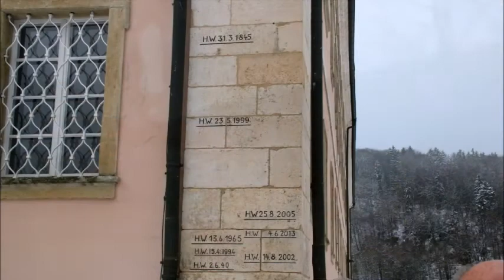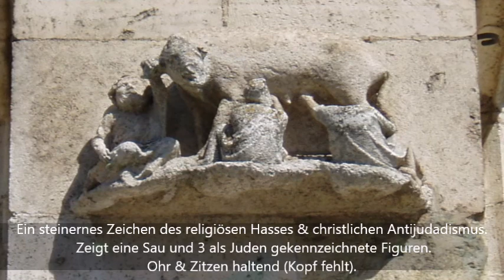Donau Schifffahrt in das Jahr 2018 von Nürnberg nach Wien.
Mein 2ter Reiseblog Bericht zeigt euch eine „Rutschreise“ und zwar in´s 18er Jahr.
Mit dem 🚍 geht´s von Wien aus;
- in die Dürer- Stadt Nürnberg & nach einem Spaziergang geht´s auf´s 🛳️
- von Kelheim mit dem🚍 zum Kloster Weltenburg & zur Befreiungshalle
- in Regensburg spazieren wir durch die Altstadt
- weiter nach Passau, der drei Flüsse Stadt
- in Linz begrüßen & rutschen wir in´s neue Jahr 2018  von - in Wien geht´s dann wieder vom 🛳️

Auf dieser Reise sehen wir nicht nur die älteste Brauerei der Welt, sondern auch die älteste Kantine der Welt, wir bestaunen die Befreiungshalle,  bewundern einen  Stephansdom und den Dom zu Peter, außerdem entdecken wir "Don Juan de Austria" und einen maßstabgetreuen Planetenpfad.
👉 Wo du dass alles findest?
👉 Schau dir das Video bis zum Ende an.